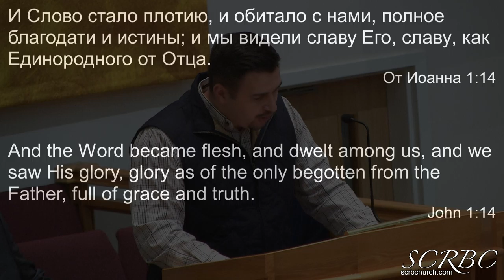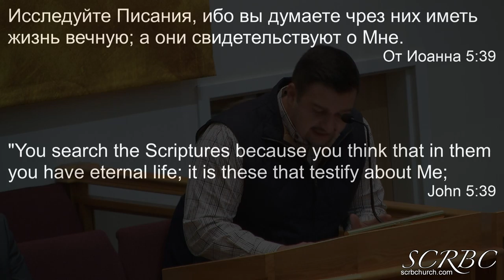New Years Resolution - Ilya Aseyev - 12 27 2020